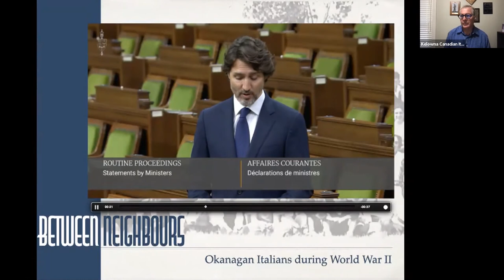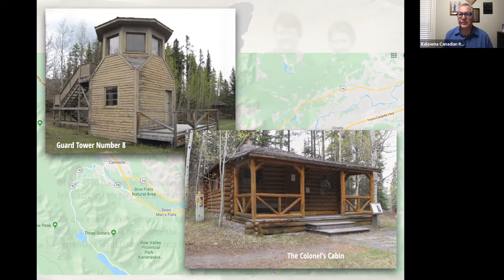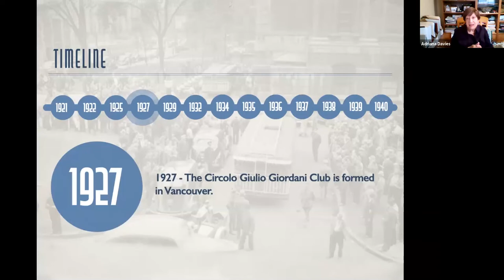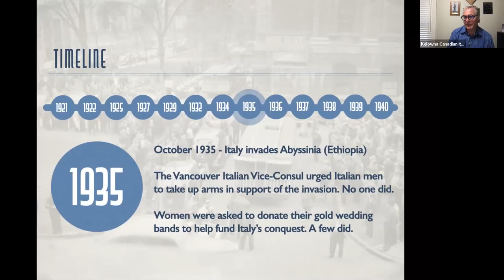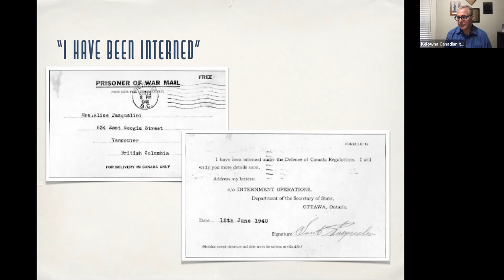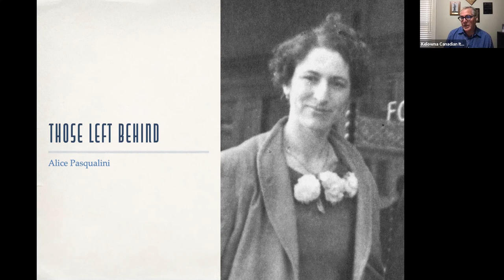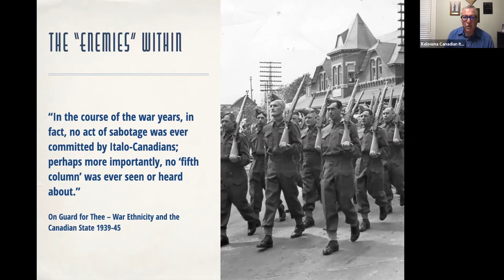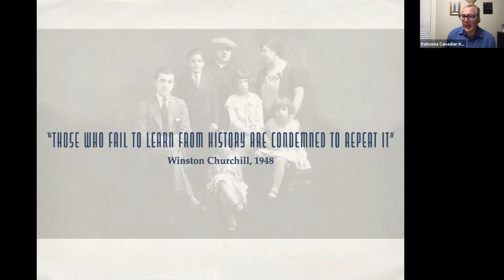Between Neighbours: The Presentation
A presentation on the internment of Italian Canadians during World War II with a focus on what happened here in BC and the Okanagan specifically.